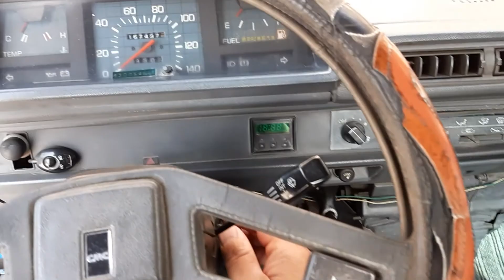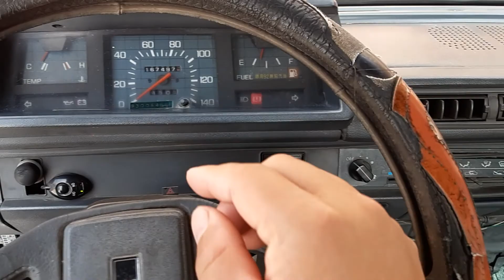我的老貨車~1995年得利卡2.5柴油6輪貨車